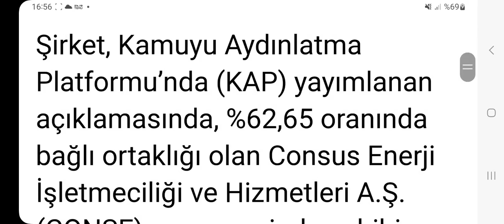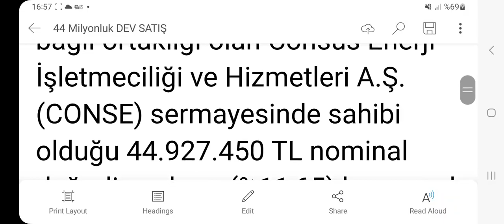44 Milyonluk DEV SATIŞ! Enerji Şirketinin Paylarından 44 Milyon Satıldı!